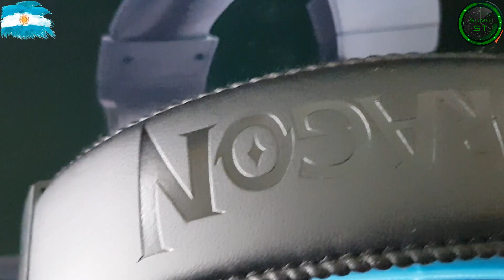Auricular Gamer Redragon Pandora 2 (Short)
💸SI TE GUSTA LO QUE HACEMOS  APOYANOS
Mercado pago: Sumocomputacion (Alias)